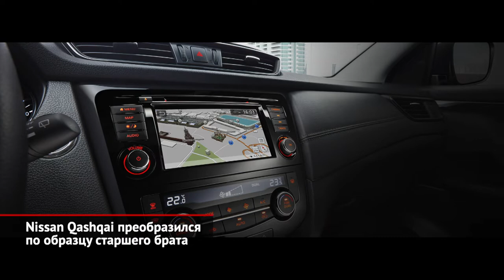Все цены на Audi A4 и обновки на Nissan Qashqai, Haval H9 и Škoda Karoq | Новости с колёс №1145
Несколько недель назад Nissan вывел слегка обновлённый X-Trail. А сейчас похожий набор доработок достался родственному Кашкаю. Опережая вопросы, отметим, что внешних изменений нет, зато инженеры перенастроили вариатор.

Audi A4, как известно, пережила обновление посерьёзней. Правда, к машинам из первого тиража было не подступиться! Сперва российский офис привёз лишь приветственную комплектацию по цене под 3 млн ₽. Теперь же появились исполнения «попроще». У всех —турбомотор 2.0 и семиступенчатый «робот» S tronic. Базовая версия на 150 сил стоит 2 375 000 ₽.

Рамный внедорожник Haval H9 резко подешевел, обзаведясь новой комплектацией Comfort. Она подразумевает пятиместный салон и тканевую обивку кресел.

У Шкоды Карок появилась новая базовая модификация. До сих пор в продаже были только версии с турбомотором 1.4 и восьмиступенчатым «автоматом» по цене почти в 1,5 млн ₽. Теперь же дилеры предлагают и вариант с атмосферным двигателем 1.6 и пятиступенчатой механической коробкой. Такой Karoq стоит примерно на 100 000 дешевле турбированного.